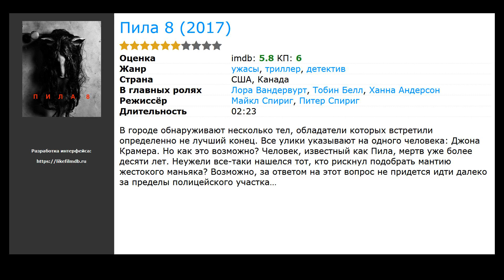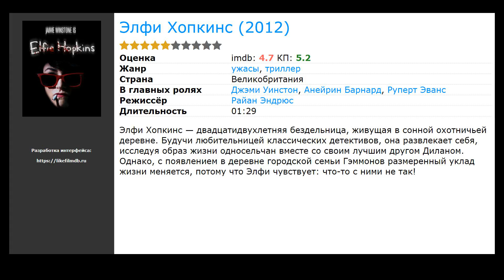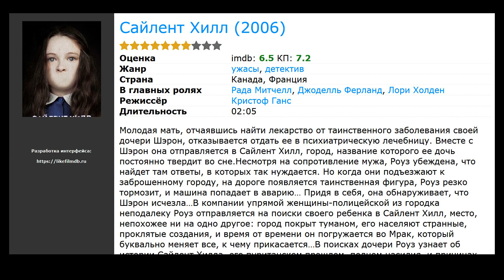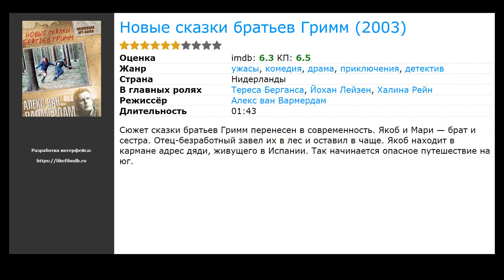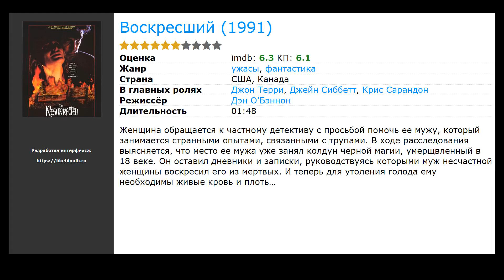17 лучших фильмов ужастиков про детективов и сыщиков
Список лучших фильмов ужастиков про детективов и сыщиков, отобранных посетителями нашего сайта:

00:00 Вступление
00:10 Восставший из ада: Приговор (2018) / жанр: ужасы / в главных ролях: Дэймон Карни, Рэнди Уэйн, Алексис Харрис
01:11 Оцепеневшие от страха (2018) / жанр: ужасы / в главных ролях: Максимилиано Гионе, Норберто Гонсало, Эльвира Онетто
01:25 Пила 8 (2017) / жанр: ужасы, триллер, детектив / в главных ролях: Лора Вандервурт, Тобин Белл, Ханна Андерсон
01:38 Прочь (2017) / жанр: ужасы, детектив, триллер / в главных ролях: Дэниэл Калуя, Эллисон Уильямс, Кэтрин Кинер
02:02 Полуночники (2017) / жанр: ужасы, триллер / в главных ролях: Александра Эссоу, Перла Аней-Жардине, Дилан МакТи
02:15 Дьявольские врата (2017) / жанр: ужасы, фантастика, триллер / в главных ролях: Аманда Шулл, Шон Эшмор, Майло Вентимилья
02:28 Элфи Хопкинс (2012) / жанр: ужасы, триллер / в главных ролях: Джэми Уинстон, Анейрин Барнард, Руперт Эванс
02:41 Фиолетовый дом (2011) / жанр: ужасы, триллер, мелодрама / в главных ролях: Дзиро Ван, Лия Тун, Юйюй Сяо
02:54 Сайлент Хилл (2006) / жанр: ужасы, детектив / в главных ролях: Рада Митчелл, Джоделль Ферланд, Лори Холден
03:25 Крадущийся в ночи  (2005) / жанр: ужасы, фантастика, фэнтези / в главных ролях: Стюарт Таунсенд, Гэбриэл Юнион, Эрик Джангманн
03:38 Пила 2 (2005) / жанр: ужасы, криминал / в главных ролях: Тобин Белл, Шоуни Смит, Донни Уолберг
03:51 Новые сказки братьев Гримм (2003) / жанр: ужасы, драма, комедия / в главных ролях: Тереса Берганса, Йохан Лейзен, Халина Рейн
04:11 Пункт назначения (2000) / жанр: ужасы, фантастика, триллер / в главных ролях: Девон Сава, Эли Лартер, Керр Смит
04:43 Психушка (1997) / жанр: ужасы, триллер, драма / в главных ролях: Роберт Патрик, Карл Бари, Том Постер
04:57 Сканирование мозга (1994) / жанр: ужасы, фантастика, триллер / в главных ролях: Эдвард Ферлонг, Фрэнк Ланджелла, Т. Райдер Смит
05:10 Воскресший (1991) / жанр: ужасы, фантастика / в главных ролях: Джон Терри, Джейн Сиббетт, Крис Сарандон
05:23 Собака Баскервилей (ТВ) (1988) / жанр: ужасы, драма, криминал / в главных ролях: Джереми Бретт, Эдвард Хардуик, Рэймонд Адамсон